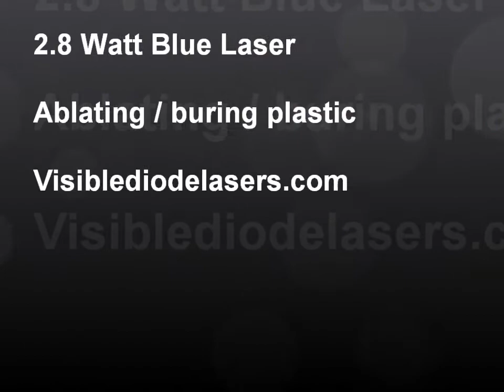2.8 Watt Visible Blue Diode Laser Ablating thick plastic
High output (2.8W) 450nm laser scorches / ablates plastic